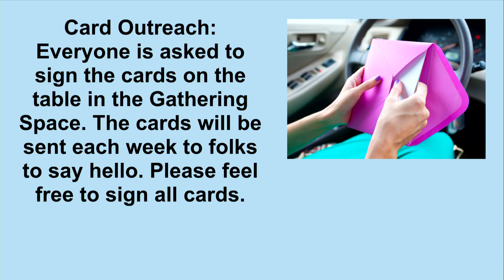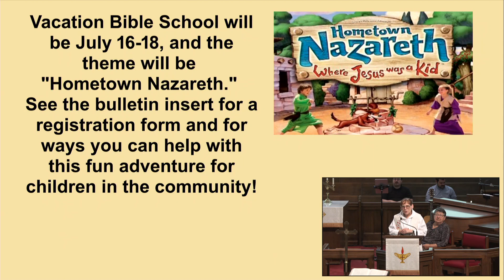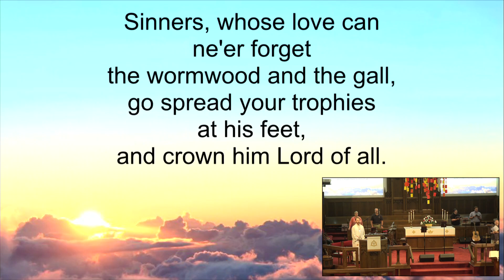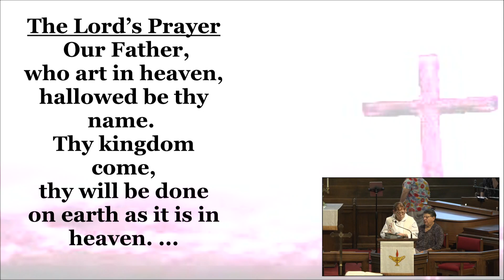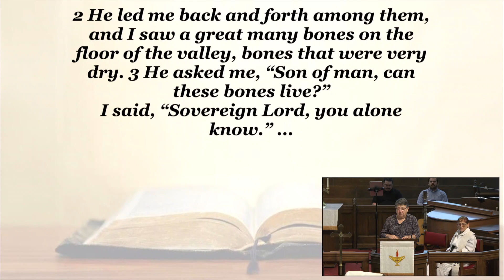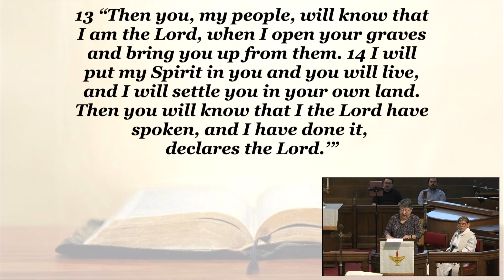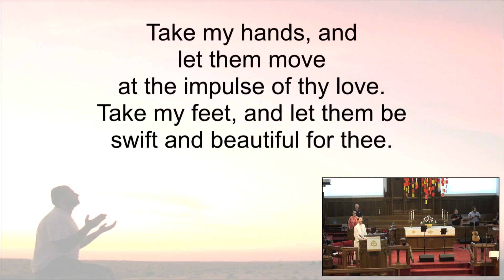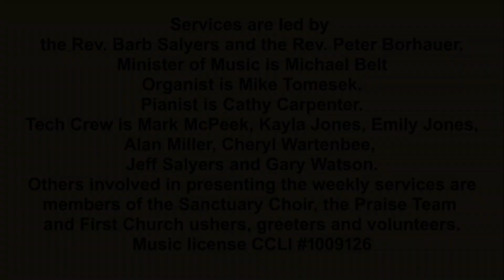Worship May 26, 2024- Traditional Service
Sometimes our songs invite us to experience Scripture in a new way. This week, our song retells Ezekiel's vision of the valley of dry bones. When we enter Scripture through music, we find a new perspective of God's Word.

Today's sermon is "Renewed Breath" and comes from Ezekiel 37:1-14.

Points from today's sermon:
1) No one is beyond the power of God’s grace.
2) No one is beyond the power of God’s grace.
3) No one is beyond the power of God’s grace.

*Today's bulletin can be found at FirstChurchNewark.org
*Submit your pastoral needs and willingness to serve
*Support the mission and ministry of First Church with your giving